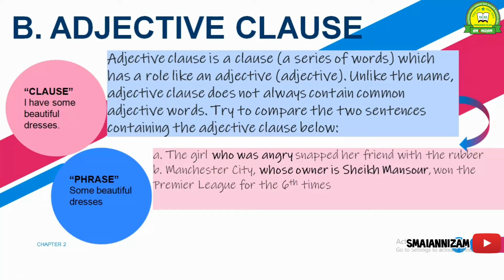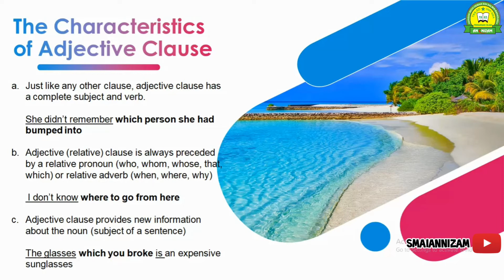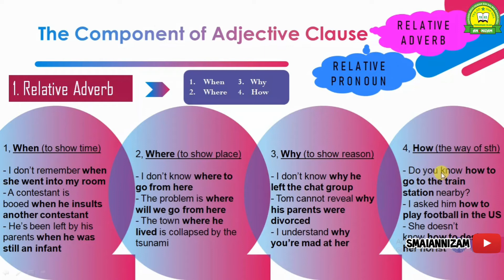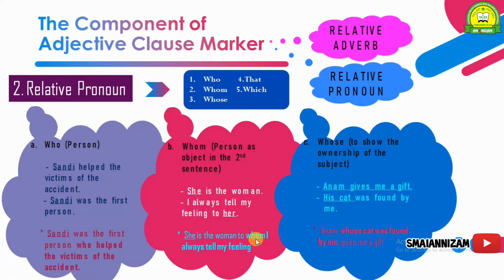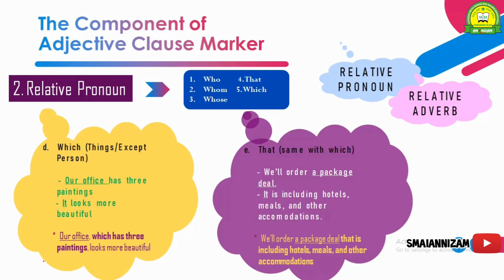Adjective Clause_Bahasa Inggris KELAS XII